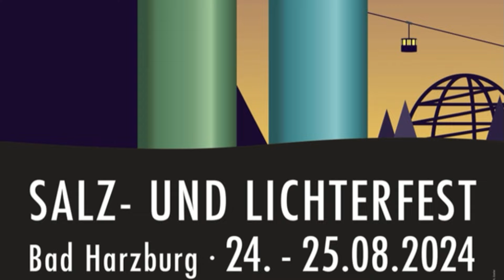Festumzug zum Salz-und Lichterfest Bad Harzburg 2024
Am 24.August um 14 Uhr startete der Festumzug zum Salz-und Lichterfest Bad Harzburg am Schloß Bündheim durch Innenstadt zum Badepark.